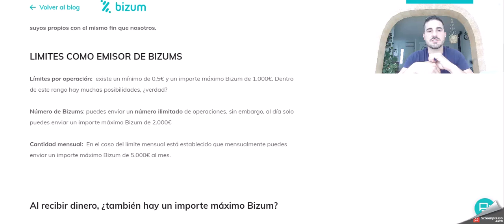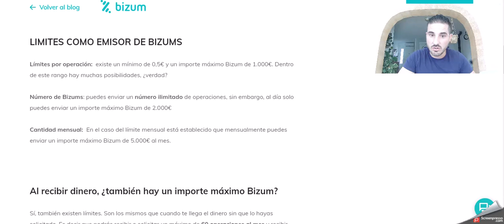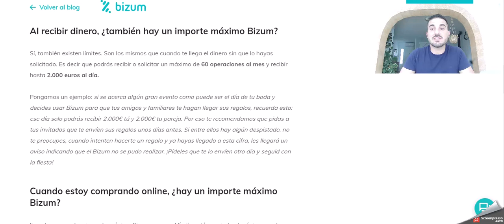Bizum otra forma de pago alternativa a los tpv tradicionales y virtuales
Bizum es un servicio de pagos móviles utilizado en España que permite a los usuarios enviar y recibir dinero de forma instantánea a través de sus dispositivos móviles. Fue creado por varias entidades bancarias españolas y se ha convertido en una forma popular y conveniente de realizar transacciones entre individuos.

El funcionamiento de Bizum es bastante sencillo:

Registro: El usuario debe registrar su número de teléfono móvil en la aplicación de su entidad bancaria asociada a Bizum. Una vez registrado, el número de teléfono se asocia a una cuenta bancaria.

Envío de dinero: Para enviar dinero a otra persona, el usuario debe acceder a la opción de envío de dinero en la aplicación de su entidad bancaria. Selecciona la opción de Bizum e introduce el número de teléfono móvil del destinatario. También puede seleccionar el importe a enviar y, opcionalmente, añadir un concepto.

Confirmación: Una vez introducidos los datos, se solicitará la confirmación del usuario para realizar la transferencia. Esto puede requerir un código de seguridad o autenticación biométrica, dependiendo de la configuración de seguridad de la entidad bancaria.

Recepción de dinero: El destinatario recibirá una notificación en su teléfono móvil indicando que ha recibido dinero a través de Bizum. El dinero se transfiere instantáneamente a su cuenta bancaria asociada al número de teléfono.

Es importante tener en cuenta que tanto el emisor como el receptor de los fondos deben estar registrados en Bizum a través de sus respectivas entidades bancarias participantes. Además, existen límites diarios y mensuales establecidos por las entidades bancarias para las transacciones de Bizum.

Bizum se utiliza ampliamente para realizar pagos entre amigos, familiares y comercios. Es una forma rápida, cómoda y segura de transferir dinero a través del teléfono móvil, sin necesidad de conocer los datos bancarios del destinatario.

¿Qué es Bizum y cómo funciona?,
Cómo registrarse en Bizum,
Pasos para enviar dinero con Bizum,
Límites de transacción en Bizum,
Cómo recibir dinero a través de Bizum,
Bancos y entidades que ofrecen Bizum,
Bizum vs. otras plataformas de pago móvil,
Problemas comunes con Bizum y soluciones,
Seguridad de las transacciones con Bizum,
Cómo añadir y gestionar contactos en Bizum,
Bizum en comercios: cómo pagar con esta opción,
Cómo configurar la autenticación en Bizum,
Cómo recuperar una transferencia erronea en Bizum,
Beneficios de utilizar Bizum como método de pago,
Cómo vincular varias cuentas bancarias a Bizum.

Bizum,
Pago móvil,
Transferencias instantáneas,
Aplicación bancaria,
Registro en Bizum,
Enviar dinero con Bizum,
Recibir dinero con Bizum,
Pagos entre amigos,
Pagos móviles seguros,
Compartir gastos,
Transacciones bancarias móviles,
Pagos rápidos y fáciles,
Servicio de pagos peer-to-peer,
Autenticación y seguridad en Bizum,
Plataforma de pagos digitales,
Bancos asociados a Bizum,
Integración de Bizum en comercios,
Pagos sin necesidad de conocer datos bancarios,